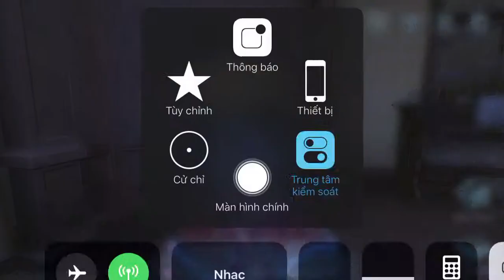Identity V - Axe Boy rank (2)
Survivors have no excuse nor right to complain about anything #1